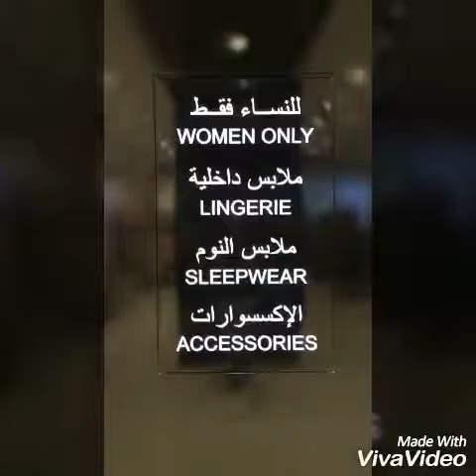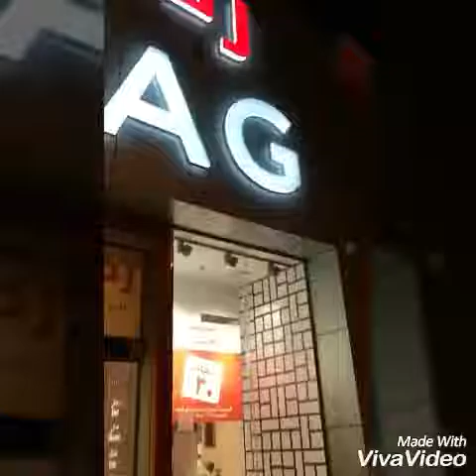Redtag VM mannequin challenge